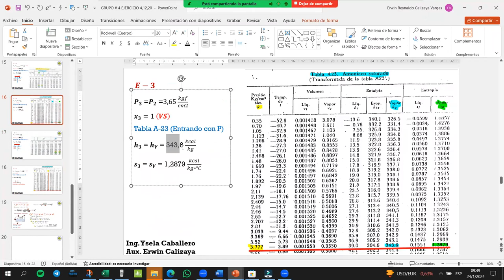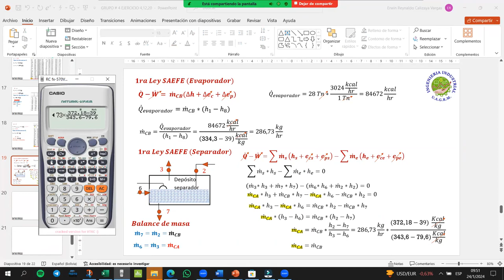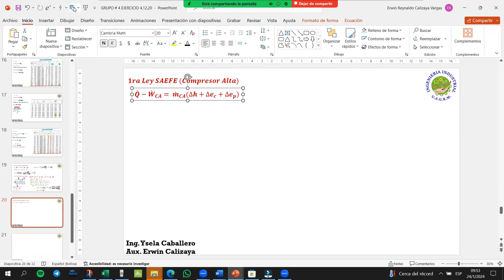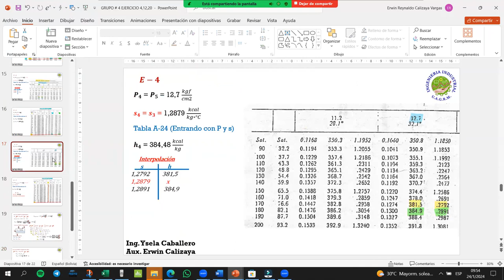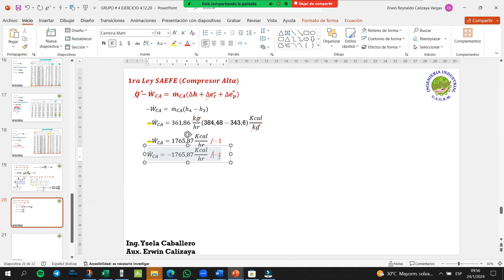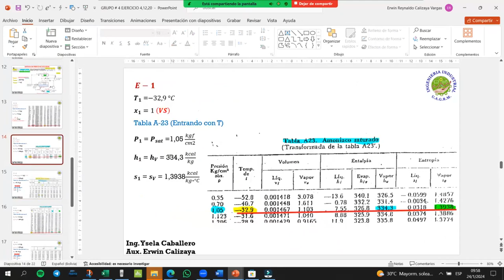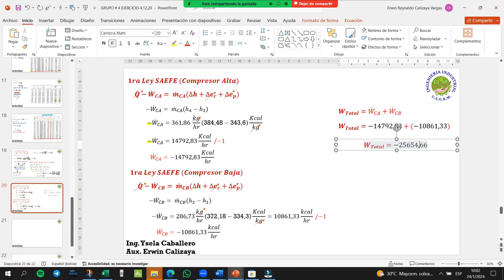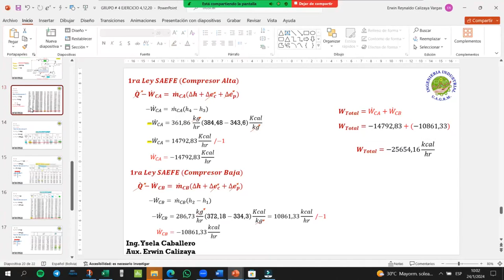GRUPO # 4 MEC-265 VERANO EJERCICIO 20 PARTE 3